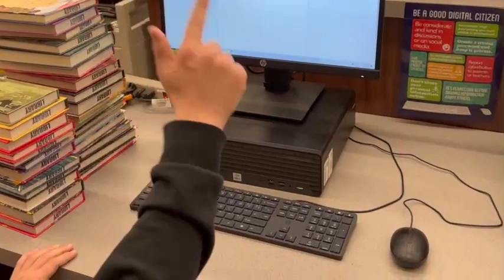The Lost Homework | Homework #1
Congratulations! All your answers were correct!

You got...
THE GOOD ENDING!